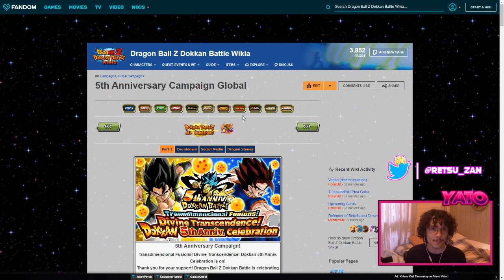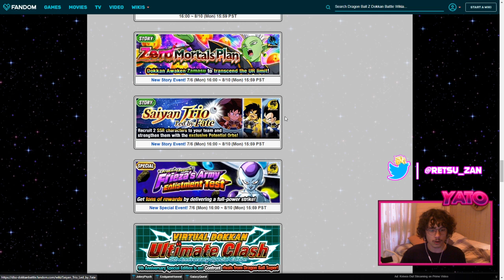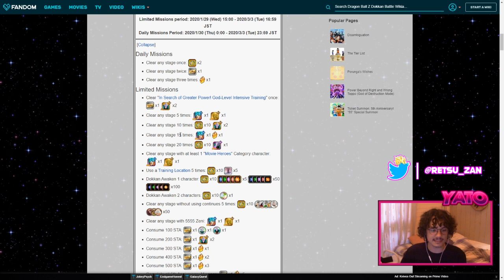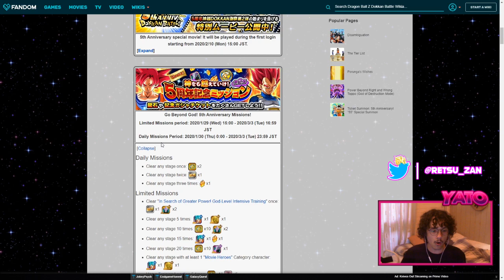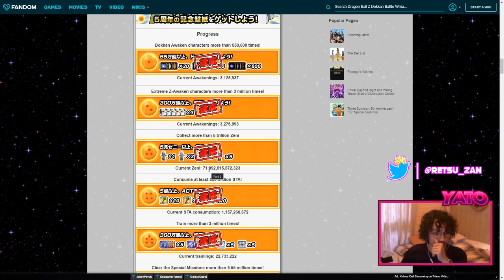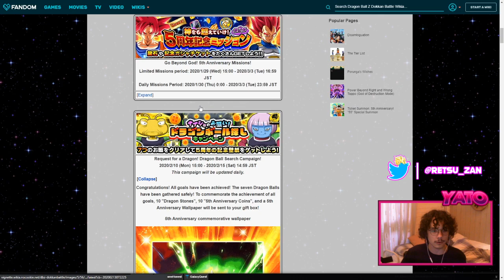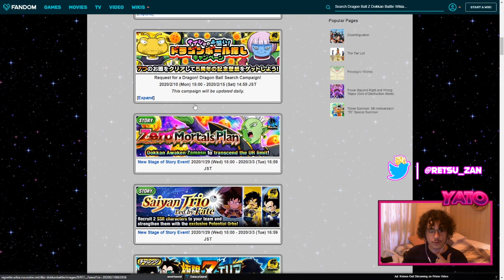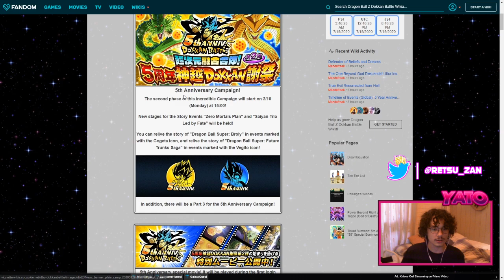COMBIEN DE TICKETS DE MULTI À 55 PERSO POUR LA PARTIE 2 ? Tous les détails ! (Dokkan Battle)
Salut à tous ! Aujourd'hui, on analyse la partie 2 des 5 ans qui va arriver le 20 juillet, et comment récupérer tous les tickets pour faire la multi à 55 persos !